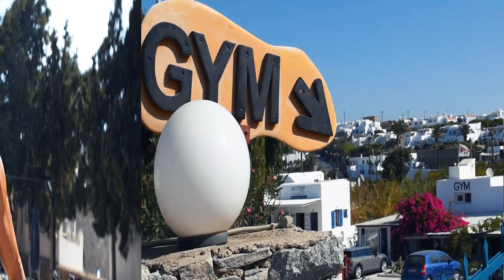MYKONOS PART 2 - ARRESTED? - NIGHT LIFE - CHEST & SHOULDERS - POSING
Part 2 of 3 from my Mykonos Vlog series. Hope you enjoy it's a spicy one...🌶